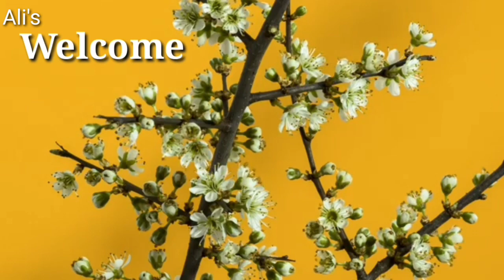Sindh Museums Hyderabad | Travail Vlog of Hyderabad | Museum | Ali's Good Life | Ali Talpur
Sindh Museums Hyderabad  Travail Vlog of Hyderabad Sindh Museum  Ali's Good Life  Ali Talpur
Hi Friend
I am Ali Talpur, this video is Hyderabad Sindh Museum  Vlogger Video, I was Visit of this festival, so friends I have recommended to all of you for watching this video one time, I think you have not looked this view and simple market in your life, so please don't miss this video must watch this thank you very much.